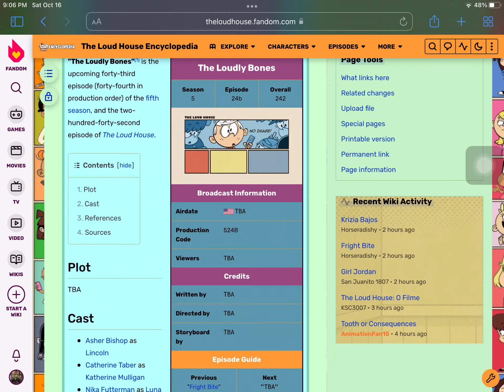The Loud a house “The Loudly Bones”